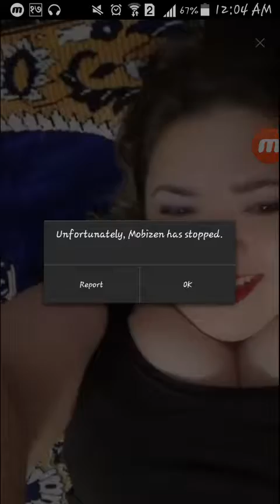elder sister video call gone wrong,when she 😁😁with her bf.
video call gone wrong ,